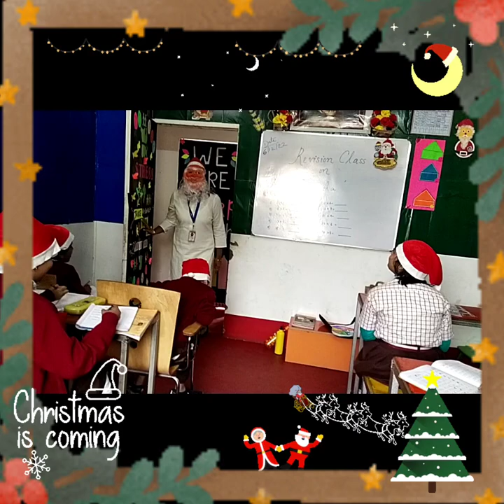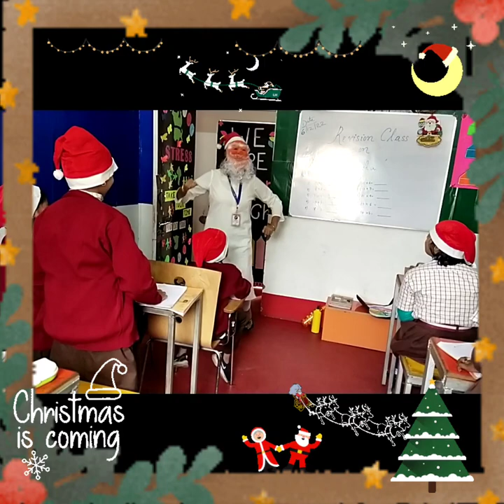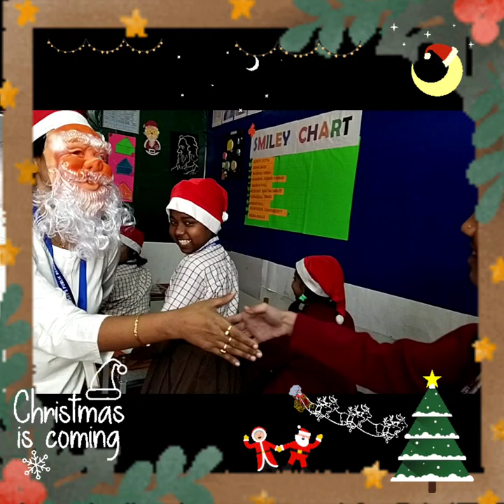students are waiting to receive SANTA CLAUS 🎅🦌⛄🦌